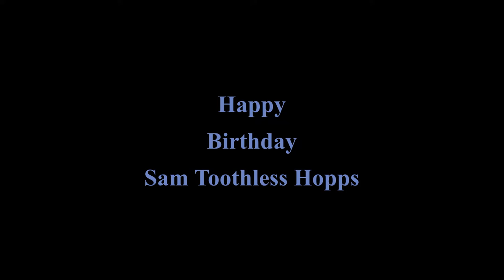Message To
I Hope you had a great day!